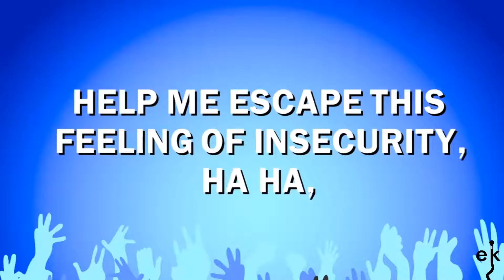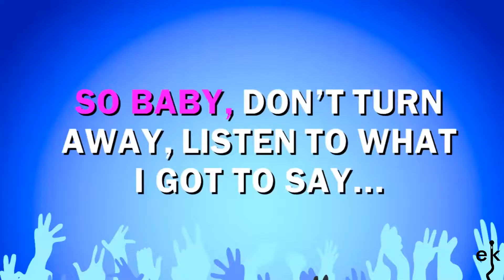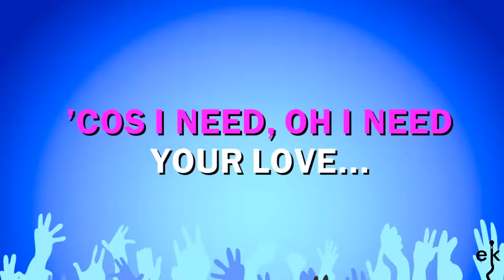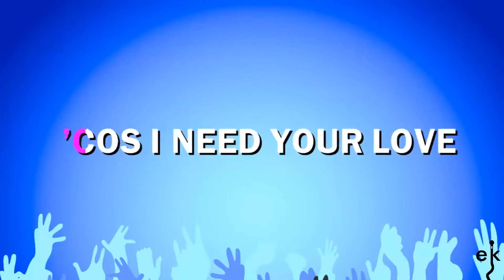Relight My Fire - Take That (Karaoke Version)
If you wish to watch and listen to more great Take That songs, check out their channel